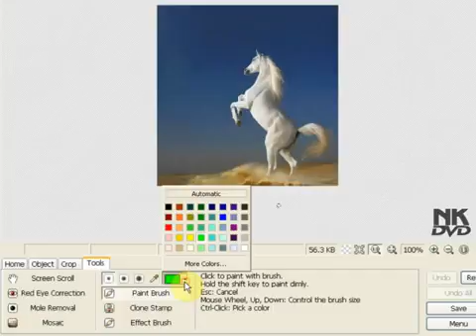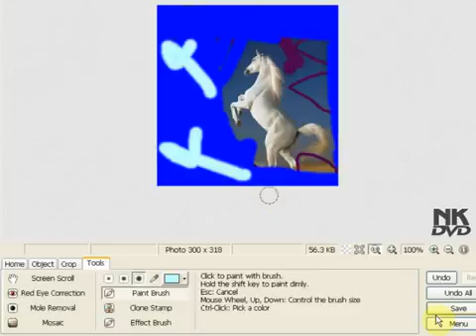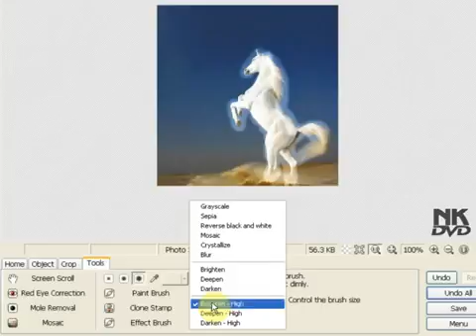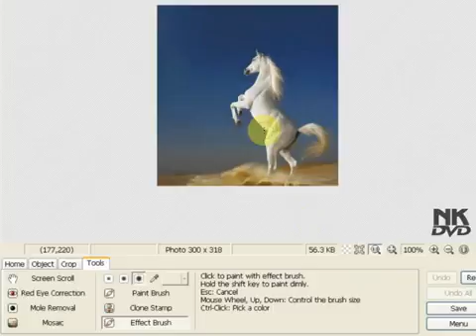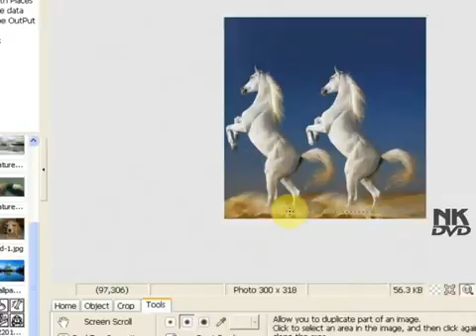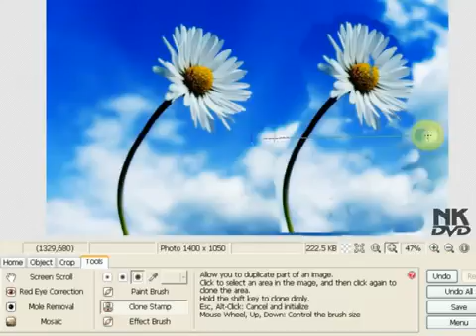Editor, Tools Part 8 Photoscape Video Tutorial Urdu & Hindi